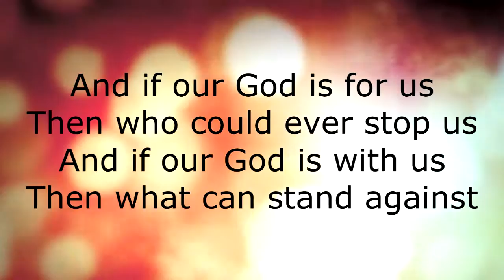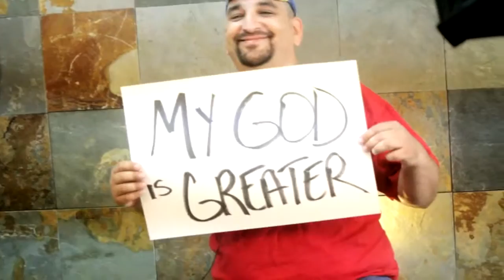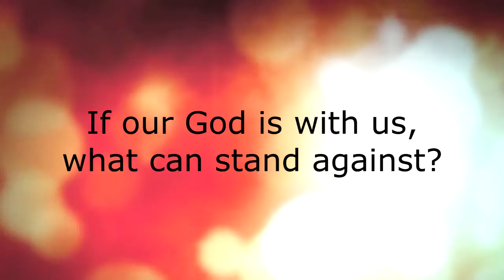What Can Stand Against